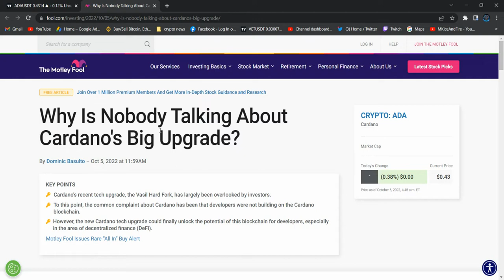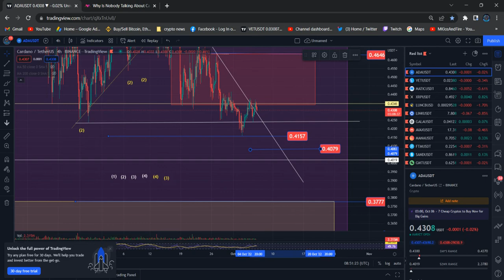Cardano ADA Price Analysis and Technical Analysis | Elliott Wave Analysis Today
In my channel I will bring you the latest Cardano ADA news for you. End of each video You will have a clear and quick understanding on where the Cardano ADA standing right now among the other Crypto currencies and where it is heading on the next move.
Cardano ADA technical analysis along with the well pinpointed graphs will give you an indication on how the Cardano ADA predictions will be and how the Cardano ADA price could be fluctuated up and down along with the latest global incidents and events.
If you interested in investing in Cardano ADA crypto I highly recommend you to go through all my previous videos where I have fully explained through deep Cardano ADA technical analysis about the Cardano ADA.
Cardano ADA prices targets are something you can predict well in advance by carefully and deeply analyzing all the Cardano ADA chart analysis and the Cardano ADA price analysis. All you need to do is to be updated with all previous and the latest Cardano ADA news so your Vass knowledge will lead to a better understanding about the Cardano ADA before you invest. If you are some one who has already invested, my videos will help you to maximize the profits

Binance Team